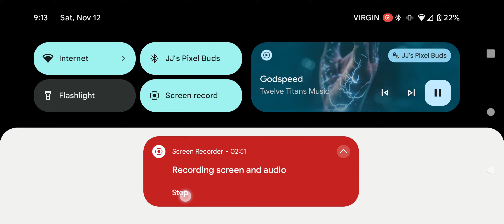JML, Shaak ti, KAM, GMY, Jolee vs Rey + Swolo